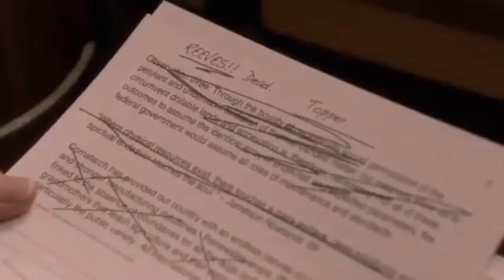Veep Out of Context (Part 1)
//warning: profane and offensive language
Veep is a comedy show about Selina Meyer and those around her as they navigate the ups and downs of a life surrounding politics.